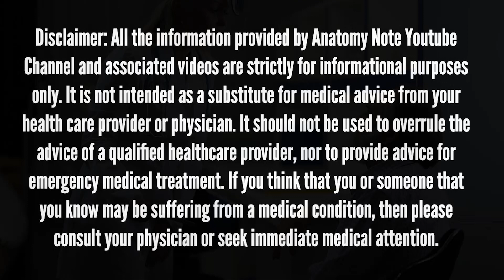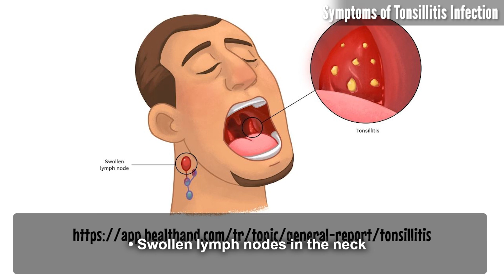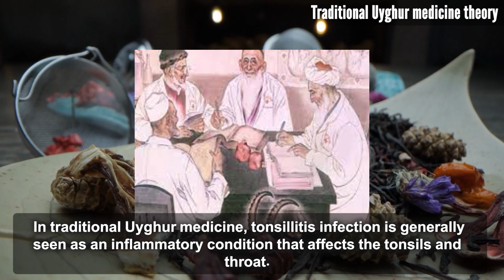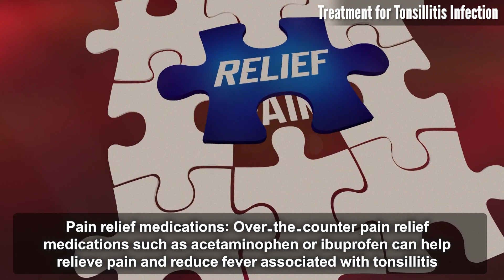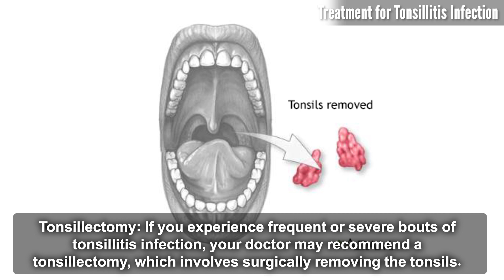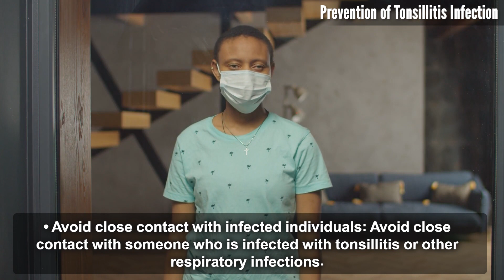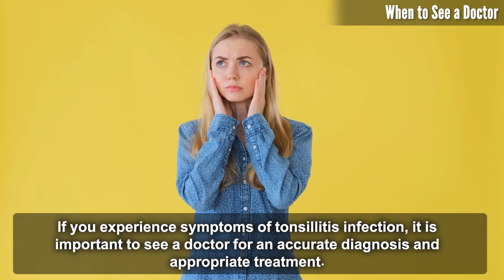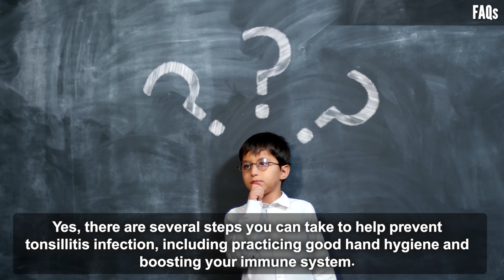Tonsillitis infection | Tonsils infection overview, causes, symptoms, treatment, home remedies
Tonsillitis infection overview, causes, symptoms, treatment, prevention tips, and natural home remedies options

Tonsillitis infection is a common condition that affects millions of people worldwide. It is a condition that occurs when the tonsils, the two small masses of tissue located at the back of the throat, become inflamed or infected. While tonsillitis is common in children, it can affect people of all ages. In this article, we will explore the causes, symptoms, treatment, and prevention of tonsillitis infection.

In this video, we will explore tonsillitis infection overview, causes, symptoms, treatment, prevention tips, and natural home remedies options.

Chapter:

00:00 Dyshidrosis overview
00:37 What is Tonsillitis Infection?
01:10 Symptoms of Tonsillitis Infection
01:44 Causes of Tonsillitis Infection
02:30 Traditional Uyghur uighur medicine theory for tonsillitis
03:09 Treatment for Tonsillitis Infection
04:42 Prevention of Tonsillitis Infection
05:32 Home remedies options for tonsillitis
06:43 When to See a Doctor
07:13 FAQs about Tonsillitis infection

Thanks for your watching. Please take care and stay safe.

☠️ About us
Anatomy is an amazing science. It can help you understand our world in more detail and specifically.

Don’t miss

Video credit: Storyblocks
Picture credit: Google, freepik